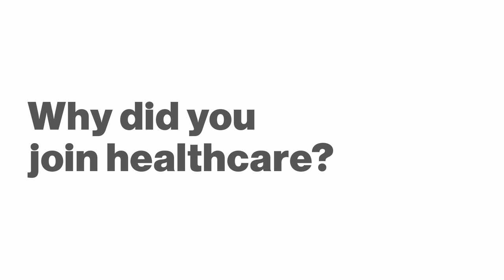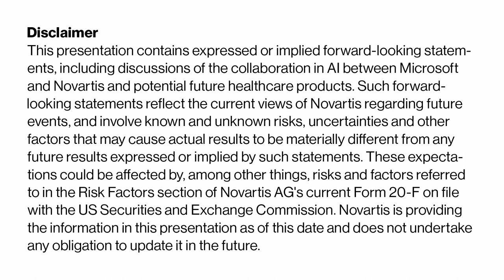The Importance of AI in life sciences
In this video, Shahram Ebadollahi, Head of Data Science and AI at Novartis shares his thoughts on:
Why AI matters in life sciences 00:00:12
What made Shahram Ebadollahi join healthcare 00:01:16
Why Novartis decided to collaborate with Microsoft 00:02:19
Which use cases the AI innovation lab is tackling 00:03:07
How AI can empower Novartis associates 00:03:59
How this collaboration is distinct: 00:04:46
What’s next? 00:05:33